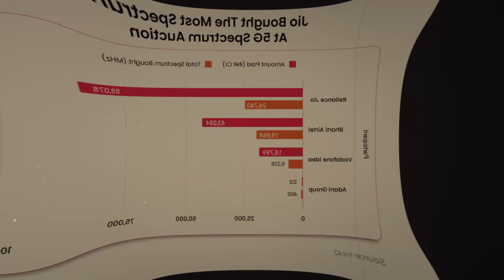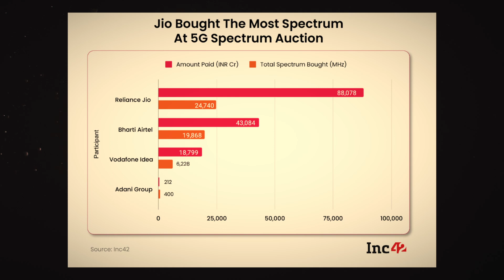Small Hint of New Telecom Company in Future